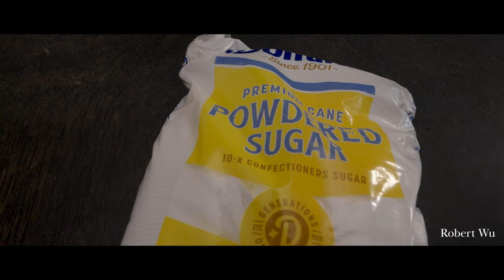[ASMR] How to Make 12 Blueberry Cupcakes with Icing Recipe Video || Robert Wu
Fluffy and moist.
Enjoy the ASMR no music blueberry cupcakes recipe video, and I will see you in my next video.

▶ Timestamps/Chapters:
0:00 - Introduction
0:02 - Creaming
4:00 - Piping
6:52 - Icing
7:52 - Plating / Finishing Touches
▷Ingredients

▶Blueberry Cupcakes

200g unsalted butter
180g sugar
4 eggs
200g cake flour
20g almond flour
4g baking powder
2g salt
140g blueberries

▶Icing
12g blueberry juice
60g 10X
▷Directions

▶Blueberry Cupcakes

In the stand mixer, cream the butter and sugar.
Add 4 eggs, one at a time.
Combine the dry ingredients and mix them together.
Pipe them into the tins.
Bake at 340 F or 170 C for 28 minutes.
Make the icing.
Drizzle as much as needed on each cupcake.
▷About me

Hello 😊
I make ASMR cooking, baking, and other kitchen-related ASMR videos.
Thank you for stopping by and watching my content.